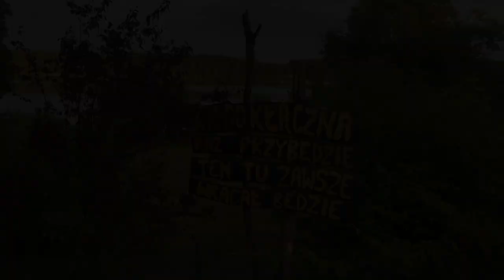Kłączno *BEDZIESZ W SZOKU*